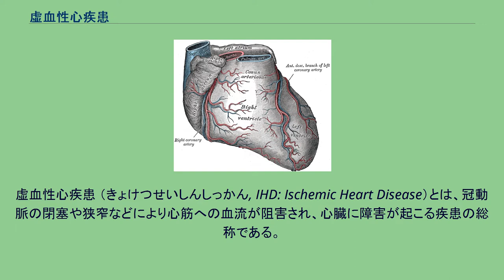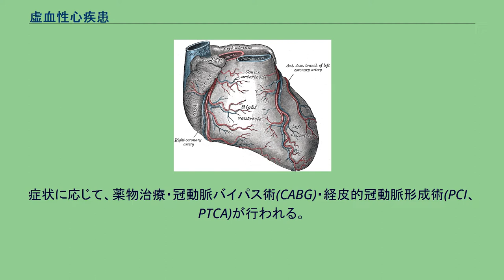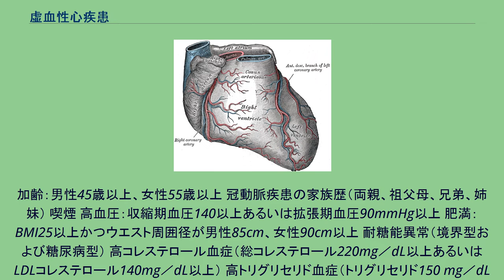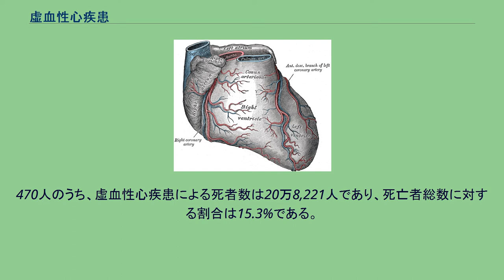虚血性心疾患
虚血性心疾患 （きょけつせいしんしっかん, IHD: Ischemic Heart Disease）とは、冠動脈の閉塞や狭窄などにより心筋への血流が阻害され、心臓に障害が起こる疾患の総称である。
狭心症や心筋梗塞がこの分類に含まれる。
これらは冠動脈疾患と同義であるが、冠動脈自体に病変が無い疾患、例えば脳血管疾患による急激なストレスから来るたこつぼ心筋症や中枢性肺水腫などは特に本症に含まれる。
アメリカ合衆国では1950年代から心臓病患者の増加が問題となっていたが、朝鮮戦争で死亡したアメリカ人兵士を解剖した医師が冠動脈に動脈硬化症を発見したことから、虚血性心疾患と動脈硬化症との関連が明らかとなった。
日本でもかつて死に直結する病であったが、1979年、東京都で休日の救急体制が敷かれるなど医学の進歩に応じて積極的な医療が行われるようになった。
症状に応じて、薬物治療・冠動脈バイパス術(CABG)・経皮的冠動脈形成術(PCI、PTCA)が行われる。
心臓を取り巻く冠動脈。
心臓を取り巻く冠動脈は心筋へ栄養と酸素を含んた血液を供給している。
この血管の閉塞や狭窄などによって心筋への血液が阻害される状態を心筋虚血といい、これにより引き起こされる疾患を虚血性心疾患という。
動脈硬化などで起こる狭窄は心筋に必要な血液不足を生じさせ、胸痛などの症状（狭心症）、さらに進行すれば心筋梗塞へと至る。
虚血性心疾患による心筋の収縮力低下は心不全を招き、これを虚血性心不全という。
日本人の危険因子は以下のとおり。
加齢：男性45歳以上、女性55歳以上 冠動脈疾患の家族歴（両親、祖父母、兄弟、姉妹） 喫煙 高血圧：収縮期血圧140以上あるいは拡張期血圧90mmHg以上 肥満：BMI25以上かつウエスト周囲径が男性85cm、女性90cm以上 耐糖能異常（境界型および糖尿病型） 高コレステロール血症（総コレステロール220mg／dL以上あるいはLDLコレステロール140mg／dL以上） 高トリグリセリド血症（トリグリセリド150 mg／dL以上）
低HDLコレステロール血症（HDLコレステロール40 mg／dL未満） メタボリックシンドローム 精神的、肉体的ストレス 日本の原因疾患別死亡者数の割合と順位では、虚血性心疾患は1954年は5位、1955年から1957年まで4位、1958年から1984年まで3位、1985年から1994年まで2位、1995年から1996年まで3位、1997年から2018年まで2位であり、2018年度は死亡者数136万2,
470人のうち、虚血性心疾患による死者数は20万8,221人であり、死亡者総数に対する割合は15.3%である。